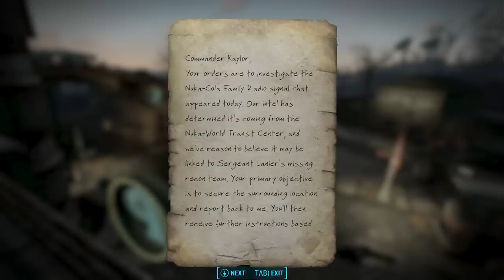Gunners in Nuka World - Sergeant Lanier and the Bradberton Overpass - Fallout 4 Lore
My Rig:

Ram (You will need two of these, for a total of four 8 GB cards)